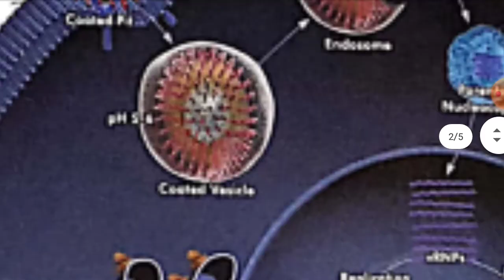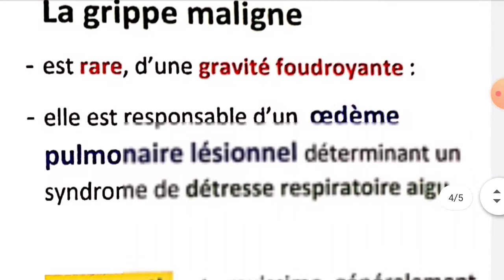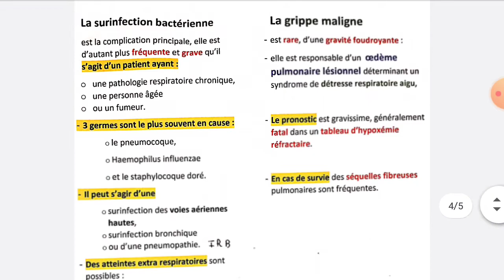🔵La grippe saisonnière